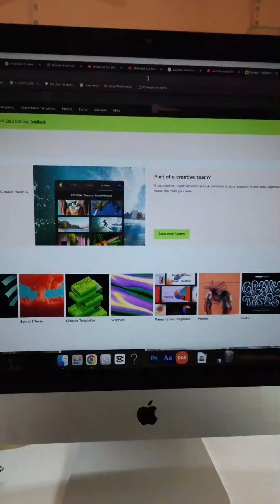13 I 75 Feeling Stronger! Togather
Day 13 and feeling the strength build up! Each rep, each set is a step towards becoming the best version of myself. It’s not just about the physical change, but the mental toughness being developed

VLOGGING SETUPS
Primary Vlogging Camera | Galaxy Fold 2
Primary Vlogging Mic | Godox Movelink M2
Secondary Vlogging Mic | Rode VideoMic
Simpex Gorillapod
Dighitk Tripod

Canon 70-200
Canon 50 MM
Tokina 11-16 mm

MOTOVLOGGING SETUPS
Primary Motovlogging Camera | GoPro Hero 5 Session
Dji Osmo Pocket
Motovlogging Mic Panasonic Directional Mic
Comment Your Valuable Thoughts about this video
So that we can improve
Edited by Urmesh Pawar